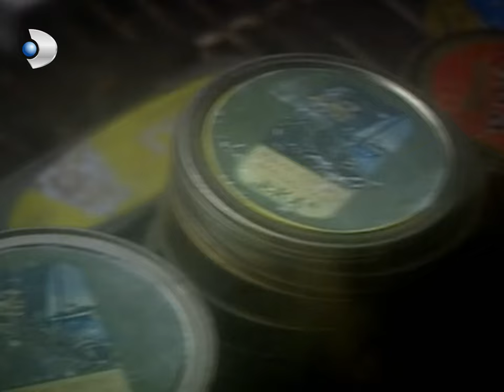Ne Demek Kaçmış? - Hanımın Çiftliği